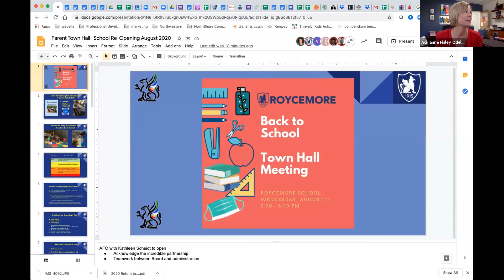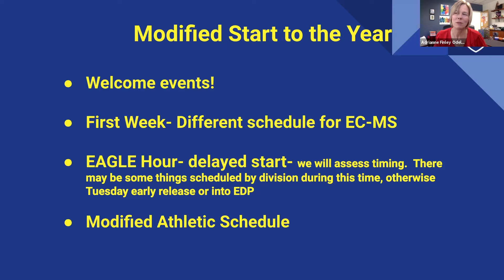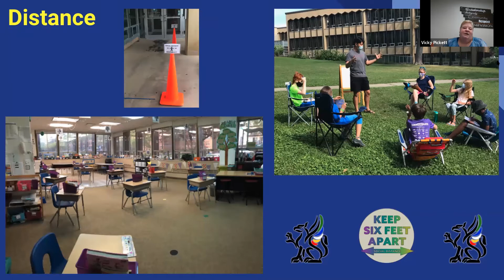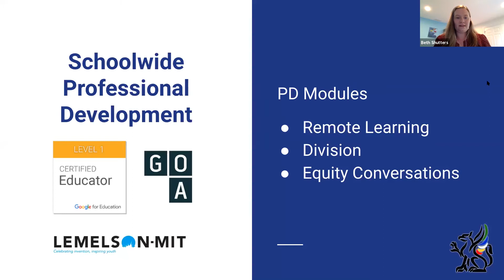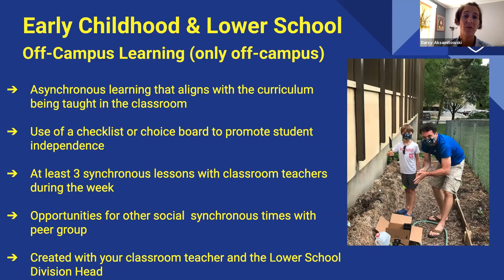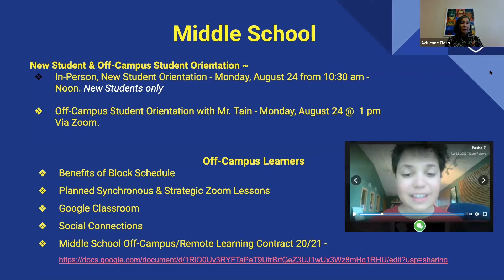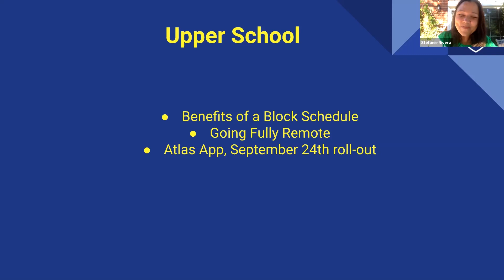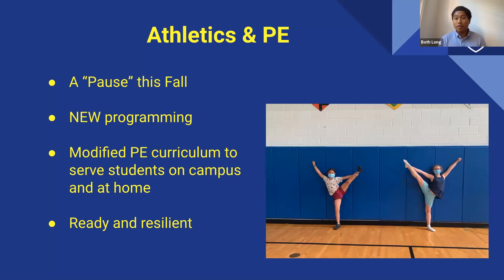Roycemore School Back to School Parent Town Hall 8.12.20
Members of the Roycemore School Administrative team share details about the Back to School Plans for August 2020, including Health & Safety, facilities updates, athletics & PE, modified academic schedules, and details about the experience for off-campus learners.